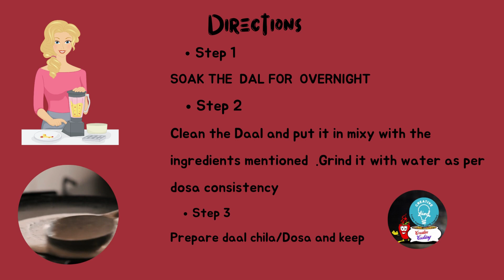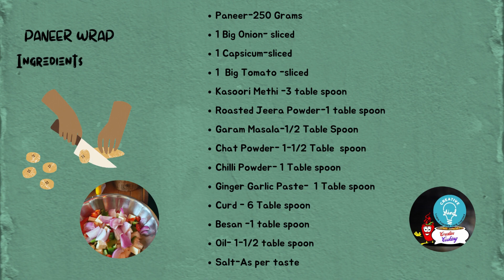Healthy cooking - Moong Dal Chilla Paneer Wrap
Healthy Paneer Chila wrap-Low Cal and Yummy